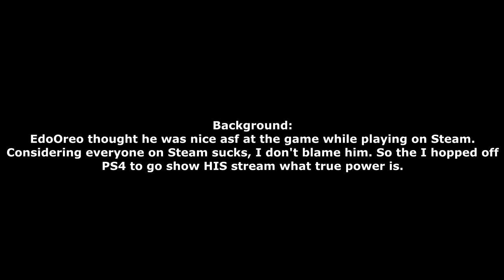SAVAGERY 101 - "RealNinjaNotebook" Entry #1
Naruto Storm 4 Online battles gameplay Steam PC version. EdoOreo  thought he was good.